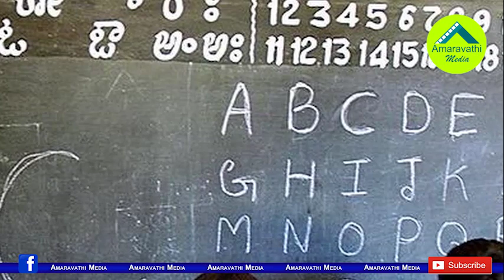జగన్ నిర్ణయానికే పేరెంట్స్ జై..టీడీపీ పరువు పోయిందా?| Majority Parents wants English Medium in AP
Majority parents, 96.17% declared that they wants english medium teaching in Govt schools for their children in Andhra Pradesh. AP Government Conducted a Survey through village volunteers across the state. Survey reveals that majority parents wants english medium in the AP Government schools.